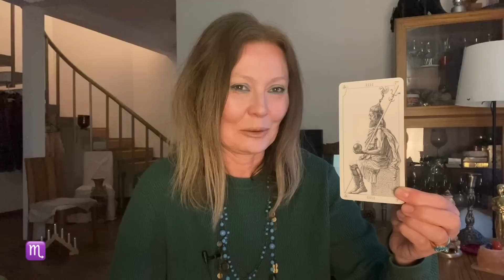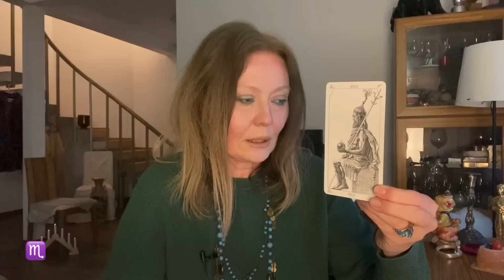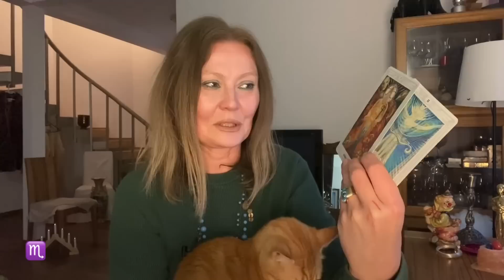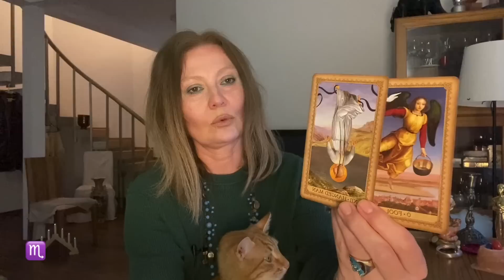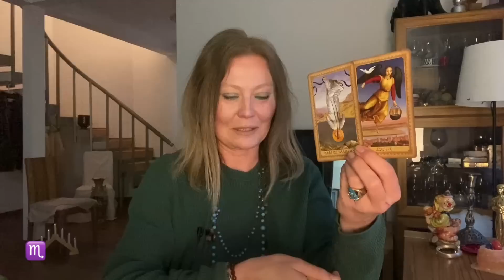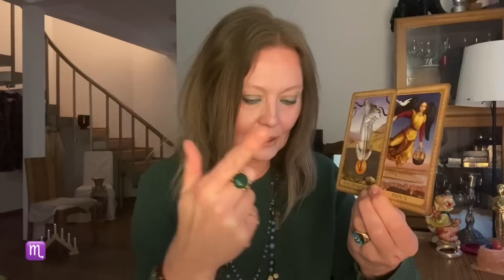СКОРПИОН♏️SCORPIO🦂ГАДАНИЕ на АПРЕЛЬ 2023🐝Карты ТАРО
🆘Как заказать персональное гадание - в разделе «О канале»